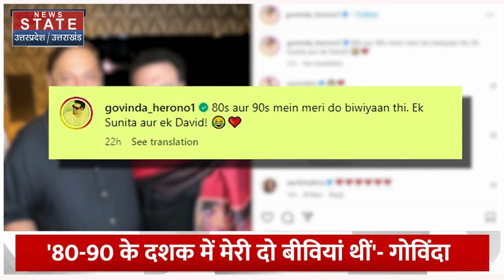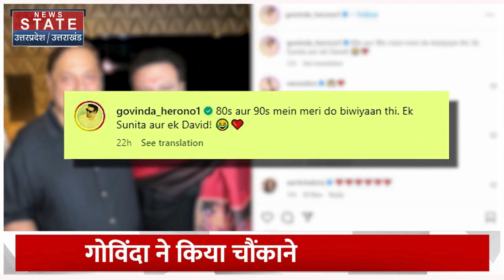Govinda ने किया खुलासा, बताया अपनी दूसरी पत्नी का नाम,बोले-'80-90 के दशक में मेरी दो बीवियां थीं..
गोविंदा, 80 और 90 के दशक के वो एक्टर जिन्होंने हर किसी का दिल जीत लिया था. उन्हें आज भी बॉलीवुड के मोस्ट टैलेंटेड एक्टर्स में से एक कहा जाता हैं. उन्होंने 80 और 90 के दशक में अपनी फिल्मों से दर्शकों को खूब एंटरटेन किया है. डांस से लेकर कॉमेडी तक कोई भी इमोशन क्यों न हो, उन्हें इसमें महारत हासिल थी. इमोशंस के बादशाह गोविंदा की तमाम फिल्में बॉक्स ऑफिस पर हिट रही. हालांकि अब वे कईं सालों से फिल्मों से दूर हैं लेकिन टीवी रियलिटी शोज और फिल्मी इवेंट्स में गोविंदा अक्सर शिरकत करते रहते हैं...

News State Apps डाउनलोड करें:
Download Android and iOS Apps for more updates: